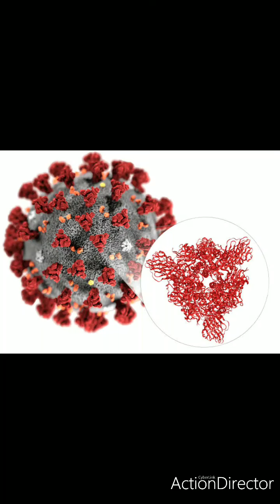COVID 19 they thing people us to protect them selfies